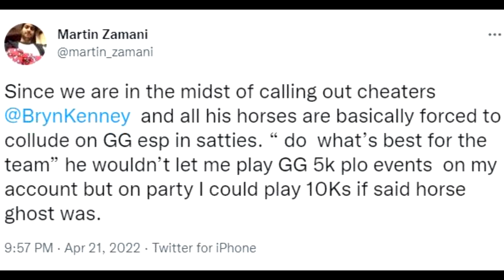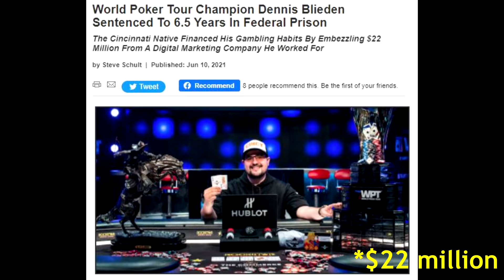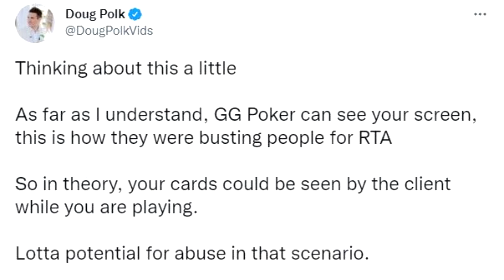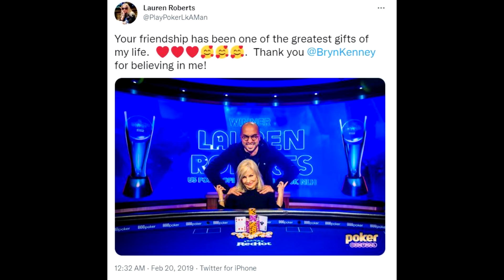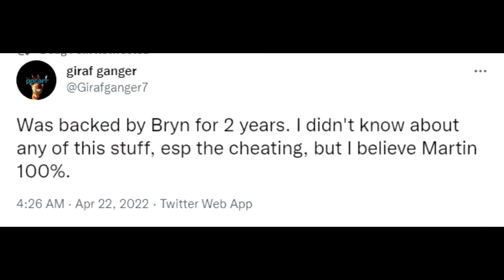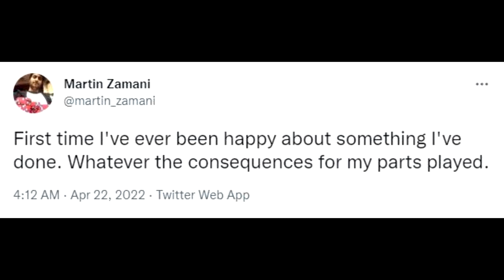BRYN KENNEY SHOCKING POKER CHEATING ALLEGATIONS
Bryn Kenney has been accused of cheating in online poker tournaments running on GG Poker and partypoker by Martin Zamani. Zamani in his recent twitter posts has accused Bryn Kenney of running a stable of cheats on GGpoker and using many cheating tactics like ghosting, multi accounting and using RTA software. Martin Zamani later also appeared on the Doug Polk Podcast to talk about the incident in detail.

to get access to $9,000 in exclusive freerolls per month!